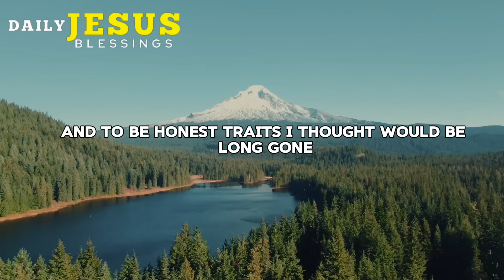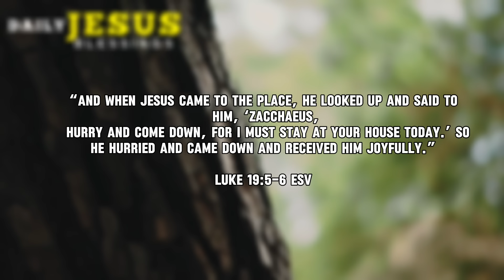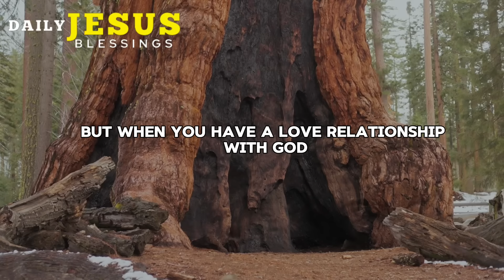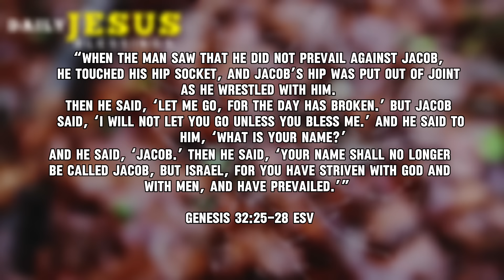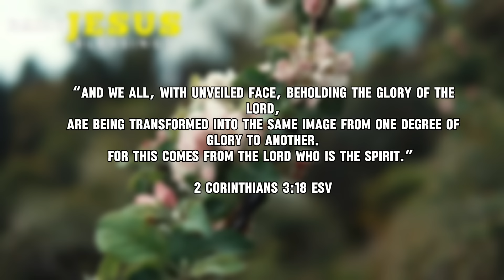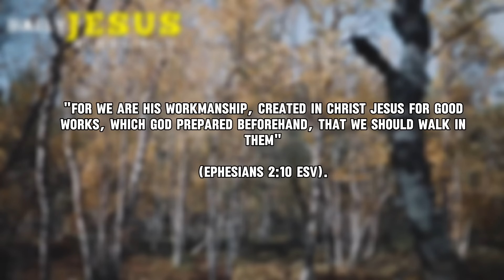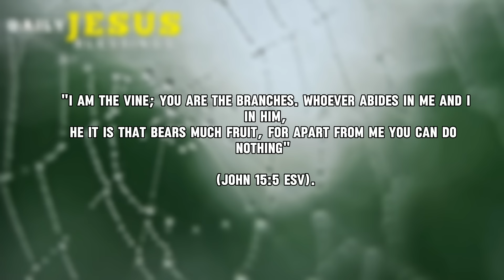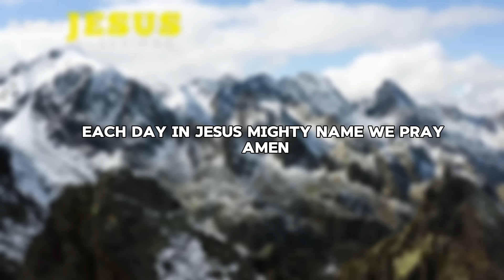LET GOD CHANGE YOU | TRUST GOD'S PROCESS | Blessed MORNING PRAYER | Daily Jesus Blessings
There’s never a wrong time to talk to God. But when you start your day with morning prayers, you’re handing over the rest of your day to Him too—putting God in the driver’s seat for the day. You can talk through your plans, listen to His wisdom, and let Him handle what worries you. With God’s hands guiding you, you’ll enter each day with His grace and mercy, ready for whatever the day brings.

Dear Lord,

As I greet this new day, I ask for your guidance and presence in every step I take. Help me to be attuned to your Spirit, leading me in the decisions I make, the conversations I engage in, and the work I undertake. May I reflect your love and grace, Jesus, in all my interactions today, whether with friends or strangers.

Jesus, you were always dedicated to your Father’s will, and I am grateful that through your sacrifice, He is now my Father too. Though I recognize my own weaknesses, I am confident that through the power of your Spirit, I can be strong and steadfast in my work, my decisions, and my words.

Thank you for your unwavering promise to be with me always and for being a constant source of strength and comfort, yesterday, today, and forever. As I step into this day, I am filled with hope and courage, knowing that you are by my side.

Amen.